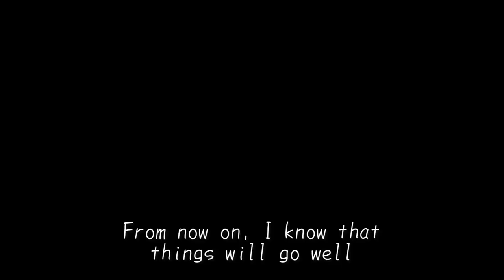Gently,the rain sings for me / HOLSTEIN 【 弾いてみた 】 guitar cover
圧倒的な演奏力とライブパフォーマンスに鳥肌が
止まらなかったのを思い出します。
このバンドは本当に凄かった。